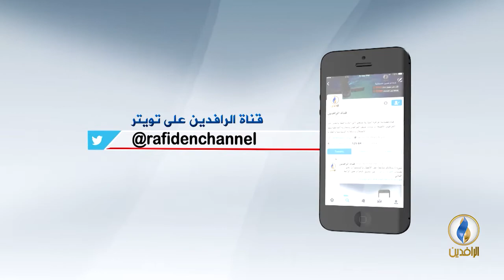صوتكم | القوات الحكومية تفرق بالقوة متظاهري